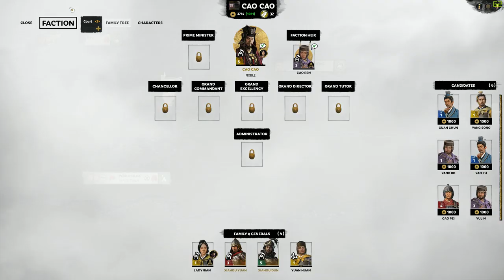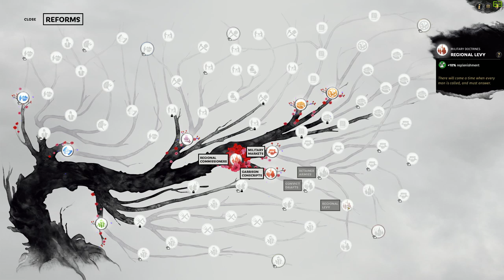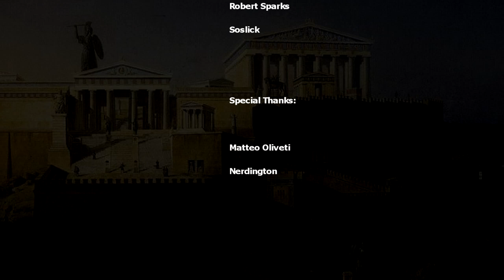Total War: Three Kingdoms - Cao Cao (Legendary/Records): Part 3: "Tao Qian's Teutoburg"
In the south, Yangzhou's cattle farm is revisited for the decisive encounter and subsequent decider. To the east, where Cao Cao grazes, Tao Qian feels the omniscient wrath of the strategic mastermind he was poised to antagonise.

My first full-form Total War campaign in over 5 years, and I'm aiming higher than ever while simultaneously attempting an extreme learning curve. A meticulously planned blitz of all of China, made possibly by Cao Cao's cavalry being used to their fullest extent with ambitious micromanagement, and by Cao Cao's diplomatic mastery being carefully and painstakingly utilised to capitalise on every opportunity and window. Pushing 3K to its limits from day one.

My complete gaming setup: